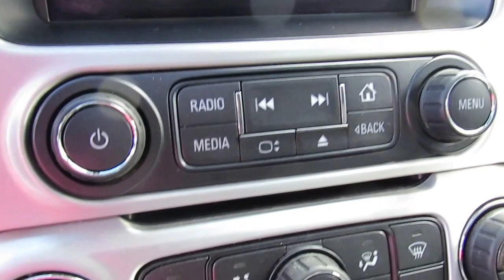2016 GMC Yukon XL SLT f641